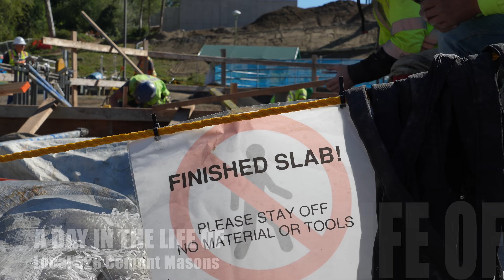Day in the life of a Cement Mason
In this video we see what it's like in the day of a Cement Mason. Pouring, screeding, floating, sealing all to the desired grades and finish. Local 528 has been dispatching Cement Masons for over 80 years if your company is interested in hiring Cement Masons, or if you would like to join our membership, you can contact us at.  OPCMIA528.ORG